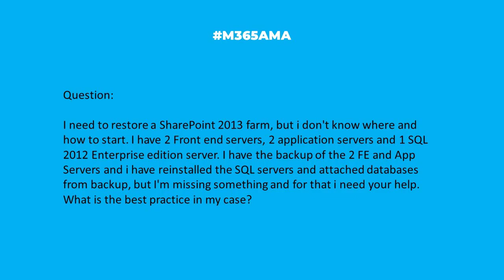M365AMA What is the best way to restore a SharePoint 2013 farm?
In this episode, the M365AMA panel discusses the following community question

“I need to restore a Sharepoint 2013 farm, but i don't know where and how to start. I have 2 Front end servers, 2 application servers and 1 SQL 2012 Enterprise edition server. I have the backup of the 2 FE and App Servers and i have reinstalled the SQL servers and attached databases from backup, but i'm missing something and for that i need your help. What is the best practice in my case?”

Some relevant notes/links shared by the team:

-- As Sharon pleads emphatically, hire a professional!
-- Shari adds that unless the backups were captured using SharePoint's built-in farm-level backup or a third-party tool approved for the job, getting the whole farm back isn't going to be a likely outcome. It doesn't mean you're without options, though; focus on the data you're trying to get back and plan your restoration from there.